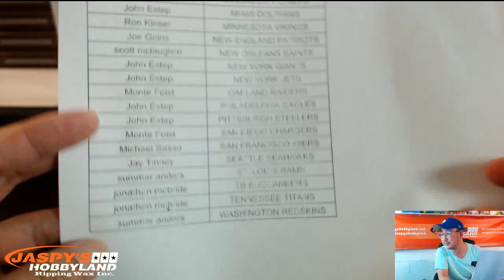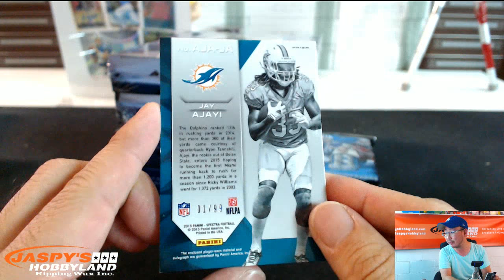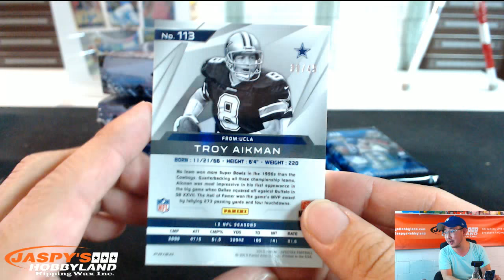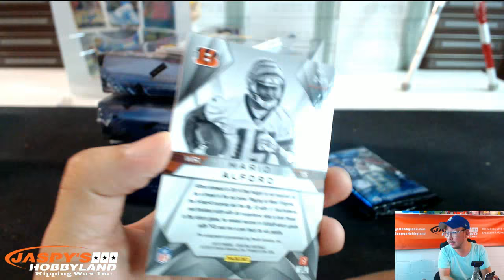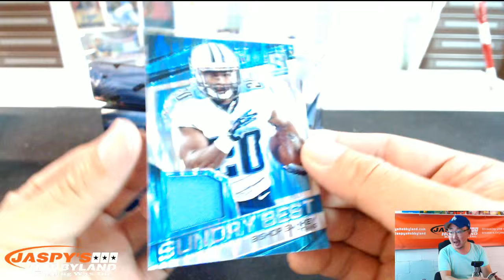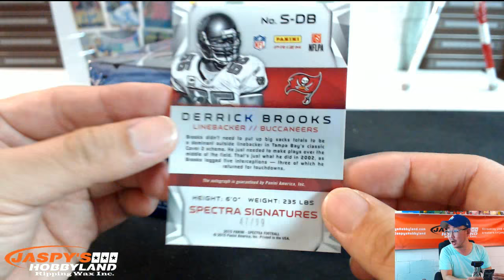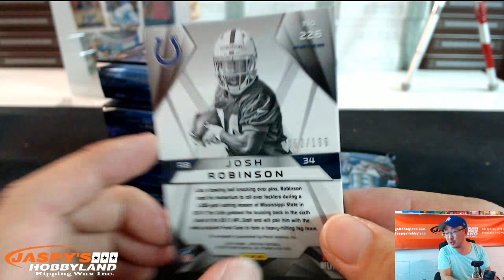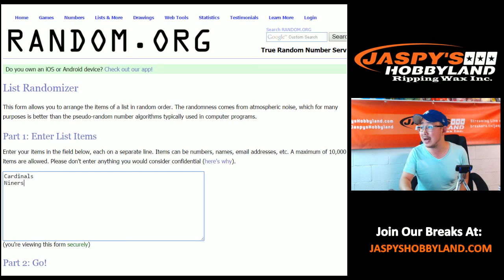10/09/15 [4BOX (1/2 case) PICK YOUR TEAM] #54 - 2015 Panini Spectra NFL - LOCKETT 5/5!